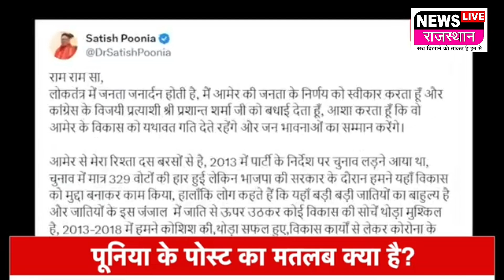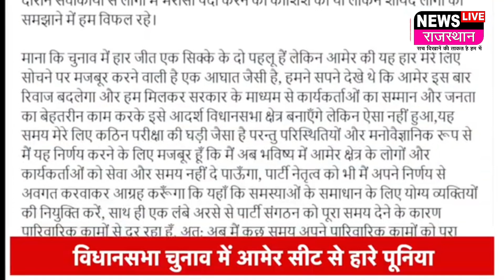आमेर से हार के बाद Satish Poonia का फूटा गुस्सा, BJP को सुनाया फैसला